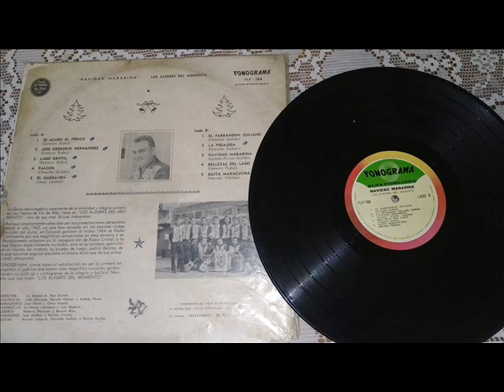Conj Alegres del Momento=El Garrafón.1.965